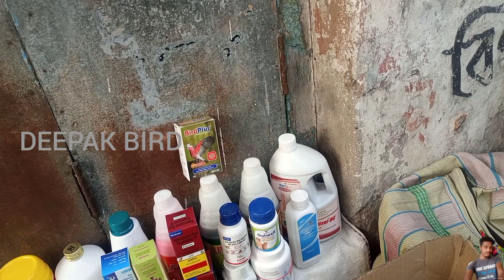Exploring Gallif Street Pet Market in Kolkata A Must Visit For Animal Lovers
In this YouTube video, viewers will join the host as they explore the Gallif Street Pet Market in Kolkata, India. The video showcases the vibrant atmosphere of the market, with a variety of animals such as dogs, cats, birds, rabbits, and even exotic animals like tortoises and snakes. The host interacts with different vendors and pet enthusiasts, learning about the different breeds and their characteristics. The video also highlights the importance of responsible pet ownership and the need to ensure that animals are treated with care and compassion. Whether you're an animal lover or just curious about the unique culture of Kolkata, the Gallif Street Pet Market is a must-visit destination.

ଏହି ୟୁଟ୍ୟୁବ୍ ଭିଡିଓରେ, ଦର୍ଶକମାନେ ଭାରତରେ କୋଲକାତାର ଗାଲିଫ୍ ଷ୍ଟ୍ରିଟ୍ ପୋଷା ବଜାରକୁ ଅନୁସନ୍ଧାନ କରିବା ସମୟରେ ହୋଷ୍ଟରେ ଯୋଗଦେବେ | ଏହି ଭିଡିଓରେ ବଜାରର ଜୀବନ୍ତ ପରିବେଶ ପ୍ରଦର୍ଶିତ ହୋଇଛି ଯେଉଁଥିରେ ବିଭିନ୍ନ ପ୍ରାଣୀ ଯେପରିକି କୁକୁର, ବିଲେଇ, ପକ୍ଷୀ,  କଇଁଛ ଏବଂ ସାପ ପରି ବିଦେଶୀ ପ୍ରାଣୀ ମଧ୍ୟ ଅଛନ୍ତି। ହୋଷ୍ଟ ବିଭିନ୍ନ ବିକ୍ରେତା ଏବଂ ଗୃହପାଳିତ ପଶୁମାନଙ୍କ ସହିତ ଯୋଗାଯୋଗ କରେ, ବିଭିନ୍ନ ପ୍ରଜାତି ଏବଂ ସେମାନଙ୍କର ବ characteristics ଶିଷ୍ଟ୍ୟ ବିଷୟରେ ଜାଣେ | ଦାୟିତ୍ pet ରେ ଥିବା ଗୃହପାଳିତ ପଶୁ ମାଲିକାନାର ମହତ୍ତ୍ and ଏବଂ ପଶୁମାନଙ୍କୁ ଯତ୍ନ ଏବଂ ଦୟା ସହିତ ବ୍ୟବହାର କରାଯିବା ନିଶ୍ଚିତ କରିବା ଆବଶ୍ୟକ ବୋଲି ଭିଡିଓରେ ଦର୍ଶାଯାଇଛି। ଆପଣ ଜଣେ ପଶୁପ୍ରେମୀ ହୁଅନ୍ତୁ କିମ୍ବା କୋଲକାତାର ଅନନ୍ୟ ସଂସ୍କୃତି ବିଷୟରେ ଆଗ୍ରହୀ, ଗଲିଫ୍ ଷ୍ଟ୍ରିଟ୍ ପୋଷା ବଜାର ଏକ ପରିଦର୍ଶନ ସ୍ଥାନ |